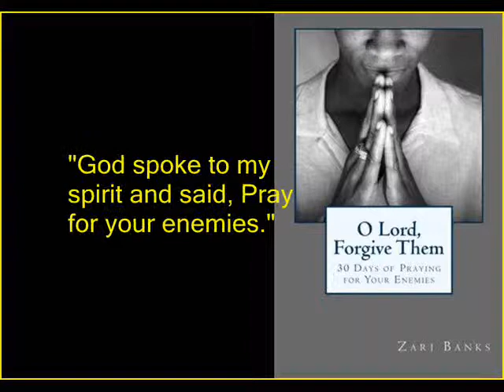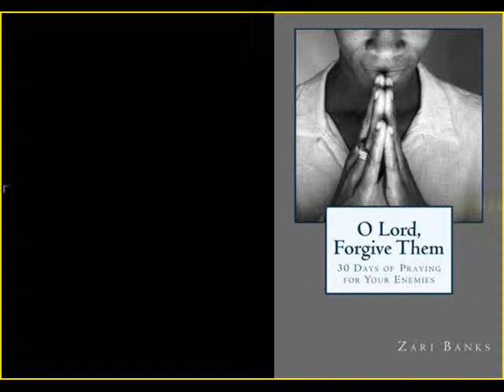JoeyPinkney.com Presents 5 Minutes 5 Questions With Zari Banks (O Lord, Forgive Them)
This video features quotes from Zari Banks' interview on JoeyPinkney.com about her book O Lord, Forgive Them: 30 Days of Praying for Your Enemies. Read the whole interview on JoeyPinkney.com, along with other author interviews and book reviews.